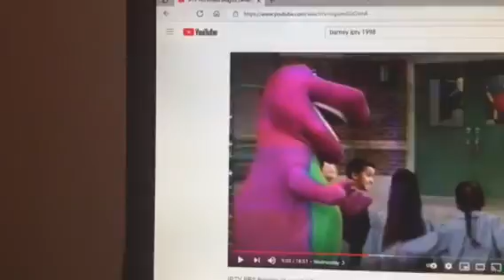Barney & Friends PBS